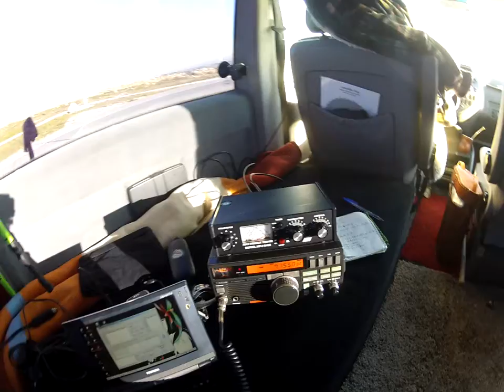Concurso Nacional de Fonía 2015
Por suerte me puedo ubicar lejos de los ruidos de la city...
Con el FT-747 las estaciones cercanas me liquidan la escucha.
Es un concurso muy divertido :)